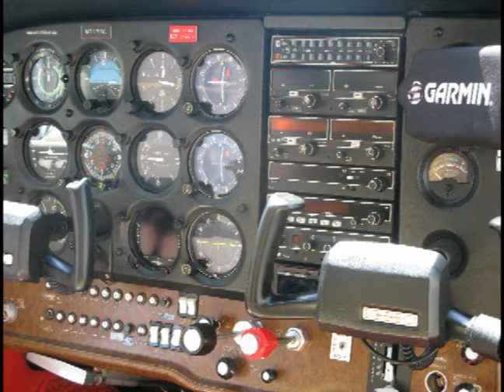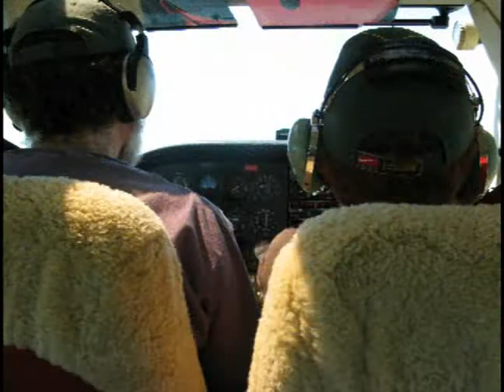Flying with George